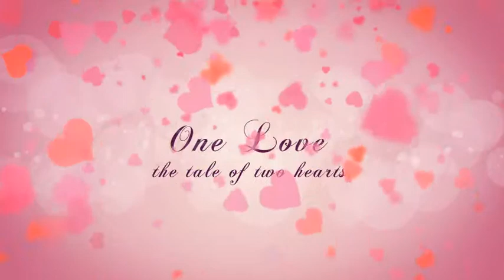After Effects Project Files - One Love. The tale of the two hearts _ VideoHive